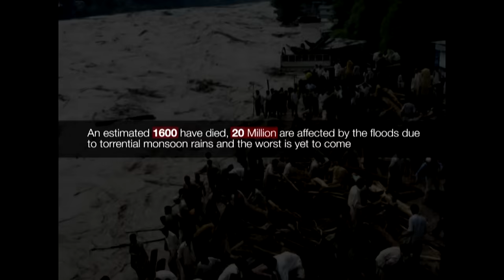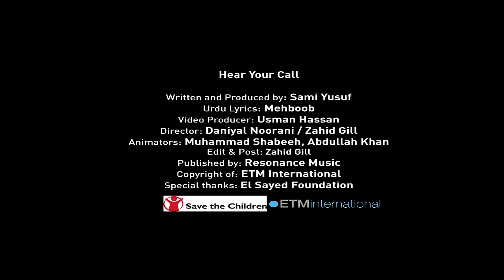Sami Yusuf - Hear Your Call (Official Video)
– Join Sami Yusuf on Spotify and add your favourite tracks to your personal playlist

'Hear Your Call' a charity single released by Sami Yusuf. All profits will go towards Save The Children's emergency relief efforts in Pakistan.

CREDITS

Performed, composed and arranged by Sami Yusuf
English words by Sami Yusuf
Urdu words by Mehboob
Recorded at Andante Studios

Published by Andante Records Administered by Fairwood Music (UK) Ltd for the World

LYRICS

Don’t despair, don’t lose hope
Hold on to that rope
Don’t let go, don’t let go
I hear your call

Though you feel so cold
Abandoned and alone
But don’t let go, don’t let go

Give me your hand my brother
I will not let you go
Please don’t look back my sister
I swear i hear you call
I will not let you fall
‘cause i swear i hear your call

Little boy ask away “where are the streets i used play to?”
Don’t you know we’re one
When you hurt i hurt

(Urdu)
Ummedon ko na todo
Do not lose hope

Tanha nahi samjho tum
Do not consider yourself alone

So don’t look back my sister

Music & English words by Sami Yusuf